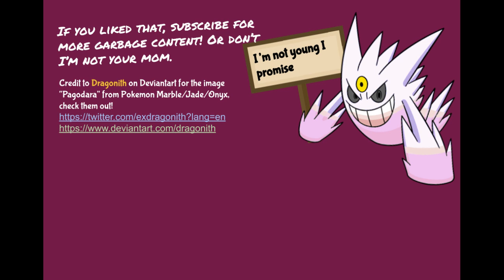I CAUGHT PAGODA IN LOOMIAN LEGACY?? (BRICK BRONZE 2) **NOT CLICKLBAIT**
i am so fucking sorry for this

credit to Dragonith for the "Pagoda" from this video, it's a fakemon from Pokemon Marble/Onyx/Jade called "Pagodara" and his work is really fuckin sweet so definitely check him out.

Also credits to Nintendo and Gamefreak for the music used in the video, Pokemon Mystery Dungeon intro theme, Dialga's Fight to the Finish, Pokemon Paradise, and Goodnight theme.